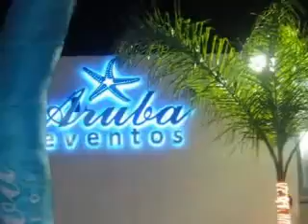Aruba Eventos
El Mejor Salon de Fiestas en Escobedo Nuevo Leon